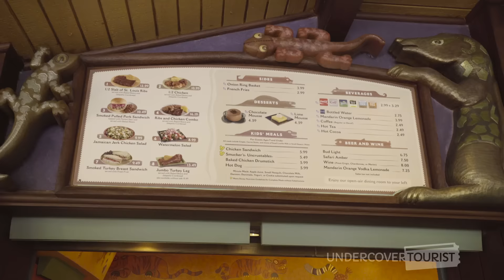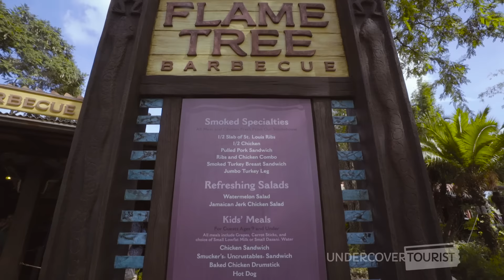Flame Tree Barbecue Restaurant, Disney's Animal Kingdom, Walt Disney World Resort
Take a break from adventures like Expedition Everest or DINOSAUR, and load up your plate at the Frog Family’s favorite restaurant in Disney’s Animal Kingdom, the Flame Tree Barbecue! With a menu including ribs, chicken, pulled pork and jumbo turkey legs, there’s no reason to leave hungry. (0:28)

The Flame Tree Barbecue includes a recently expanded outdoor seating and eating area, providing the whole family space to eat in shaded jungle comfort. (0:40) Check out the fun statuary all throughout the area! (1:48)

For more about the Flame Tree Barbecue, check out the page on our site!